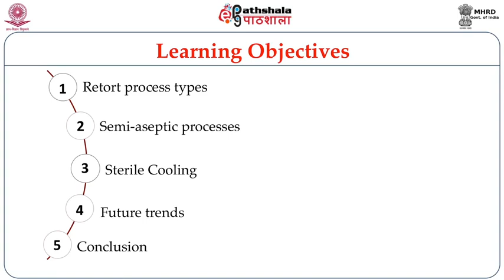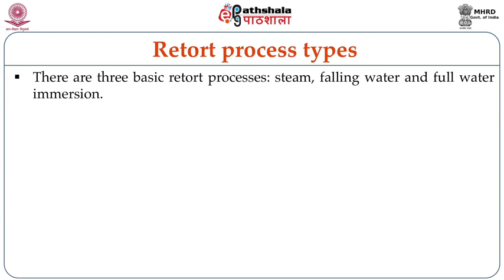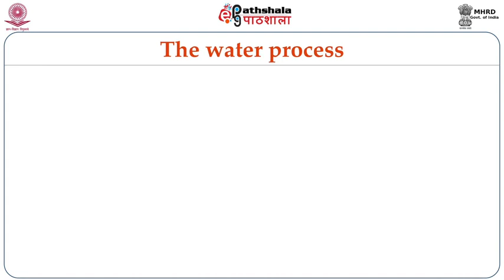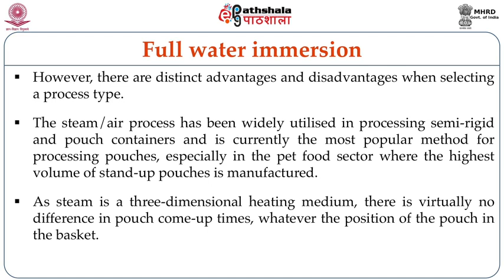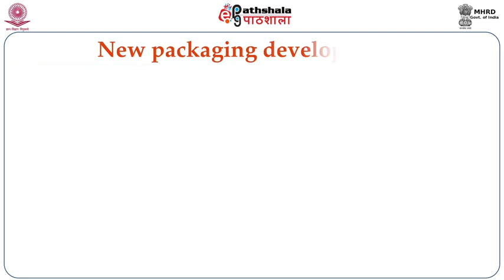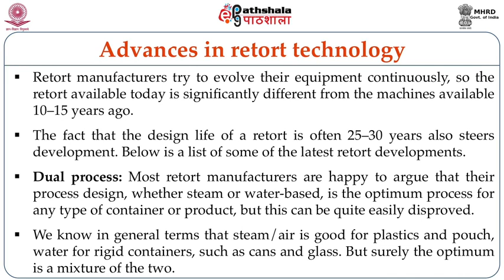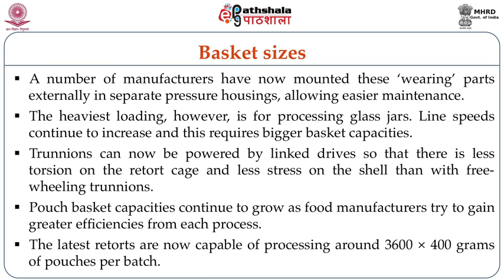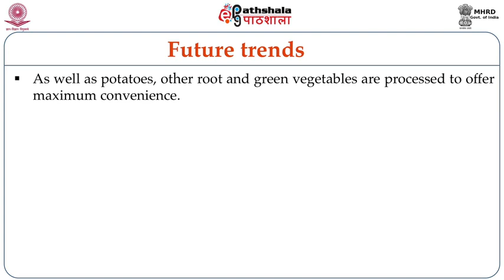Retort Processing of Food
Paper: Principles of the food processing &amp; preservation